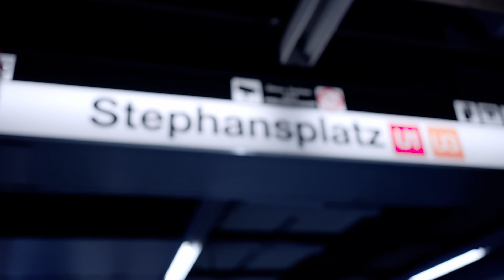Uhaw - @Dilaw Violin Cover with FREE Music Sheet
Reaching out to aspiring musicians with OneMelodyAtATime

Special thanks to MG Strings PH for sponsoring a Primo Strad Handcrafted Violin for the giveaway. Follow his page for your strings accessories and for repair and services

Special thanks to Vito's BBQ for his generosity and for sponsoring giveaway items.

Contemporary Event Violinist based in Brighton UK

Please do leave a comment kung ano ang gusto nyo makita for next covers or contents, tutorial and suggestions para mas mapaganda po natin ang channel natin.